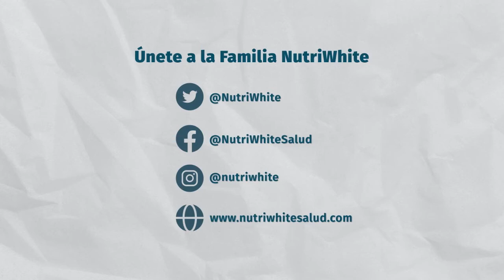¿Por qué suplementar con Zinc? ¡Todo lo que necesitas saber en este video!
¿Sabías que tu cuerpo también necesita Zinc ?

¡Sí!, y sobre todo ahora en Pandemia tu SistemaInmune lo usa para disminuir la entrada del virus a tus células.

En este video la Dra. Gala Godoy Brewer médico y EmbajadoraNutriWhite quiere darte más detalles de por qué Reponer este súper mineral.

Y si ya sabías la importancia de este mineral y quieres Reponerlo en tu cuerpo, en NutriWhite nos hemos dedicado a desarrollar el mejor suplemento con este mineral. Podrás adquirirlo en nuestra sección de servicios en nuestra web